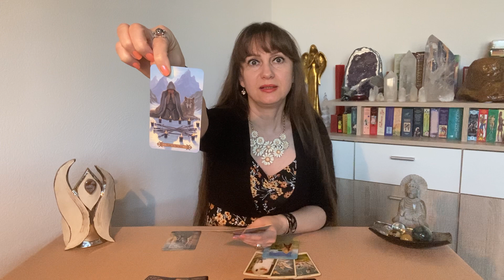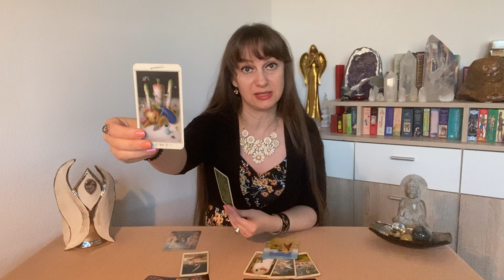158 ◾TAGESBOTSCHAFT◾für dich 🎯 Zeitlose Tarotlegung◾